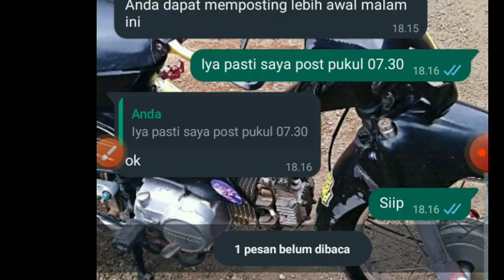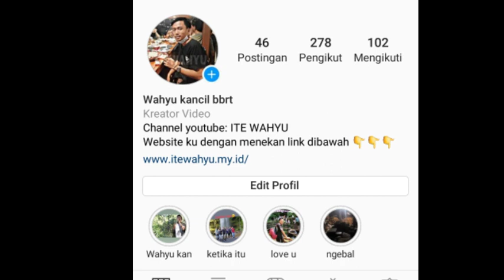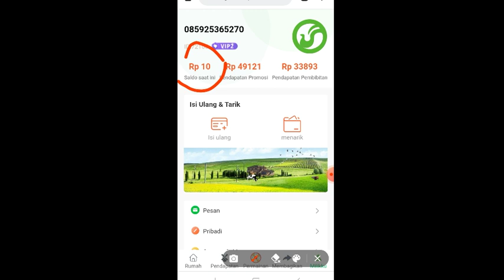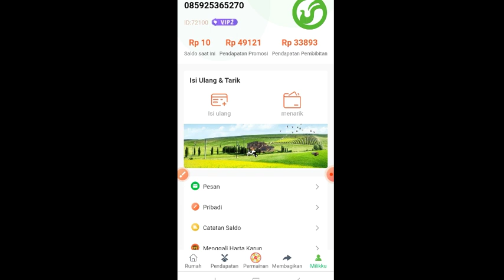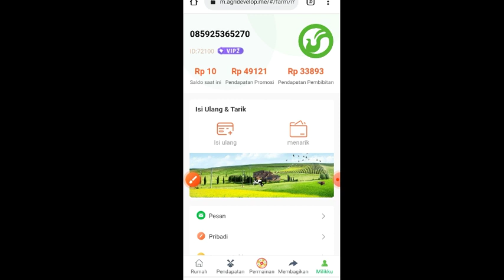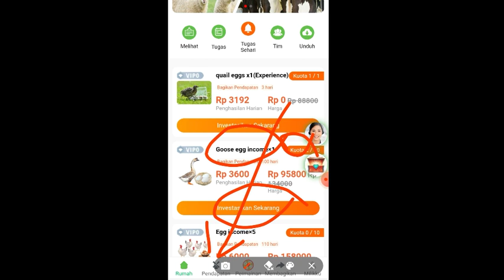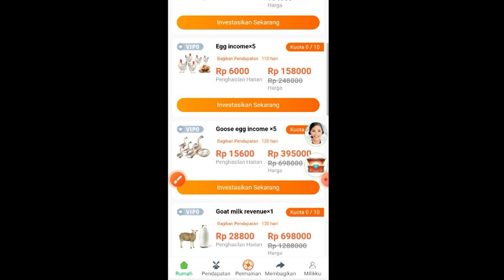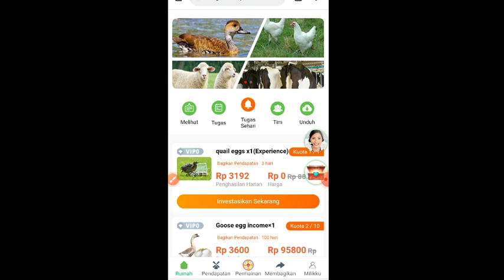WD lagi hari ini 240.000🤑 website penghasil uang | aplikasi penghasil saldo dana tercepat 2022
KERJASAMA 🎦⬇
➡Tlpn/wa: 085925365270